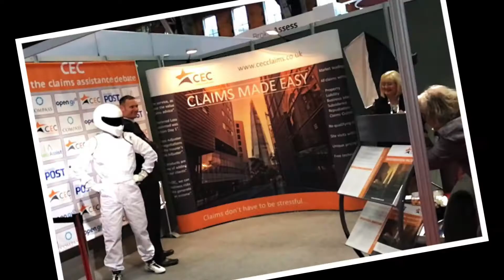Stig Lookalike - Trade Shows and Exhibitions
Stig Lookalike Specialist in Trade Show and Exhibition Entertainment and pulling clients on to your Trade Stand.